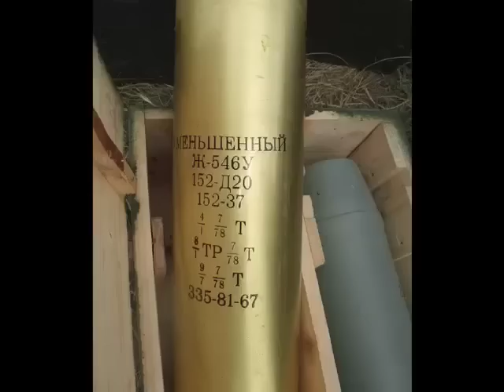Bakony 2009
hajrá